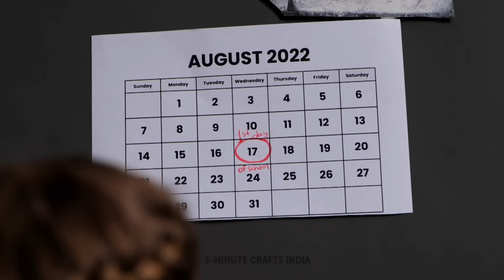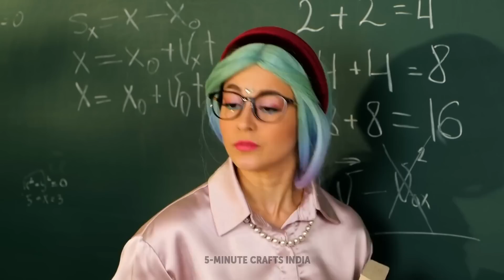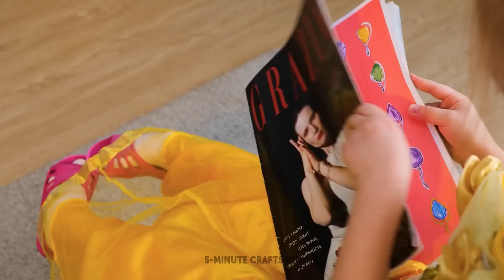राजकुमारी स्कूल के लिए तैयार हुई ✨ माता-पिता के लिए जादुई DIY आइडियाज़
हैलो, क्राफ्टी पेरेंट्स! इन सरल और मनमोह लेने वाले DIY क्राफ्ट्स के साथ अपने बच्चे की इनर रॉयल्टी को बाहर लाएं! इस वीडियो में, हम आपको स्टेप-बाय-स्टेप दिखाएंगे कि कैसे अपनी नन्ही गुड़िया के लिए मैजिकल प्रिंसेस ट्रांसफॉर्मेशन तैयार करें। ये बजट-फ्रेंडली और आसानी से फॉलो होने वाले प्रोजेक्ट्स  उन माता-पिता के लिए एकदम सही हैं जो अपने बच्चे के परियों की कहानी वाले सपनों को साकार करना चाहते हैं। अपने बच्चे के साथ इस अद्भुत क्राफ्टिंग एडवेंचर को शुरू करने के साथ ही बच्चे के साथ एक प्यारा सा बांड बनाने और कभी न भूलने वाली यादों के लिए तैयार हो जाएं! 👸✨

00:40 - DIY ग्लिटर पेन
01:23 - प्यारा यूनिकॉर्न बैकपैक
02:01 - ग्लिटर नोटबुक
03:06 - प्यारा प्रिंसेस ट्रांसफॉर्मेशन